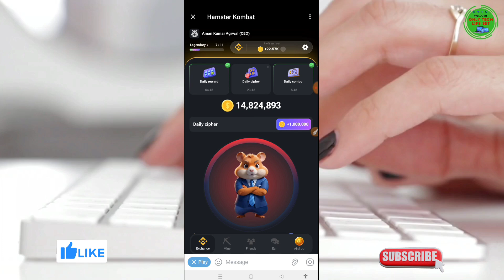Hamster Combat Daily Cipher Code 10 July | Hamster Combat Video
Hamster Combat 10 July Today Daily Cipher Code | Hamster Combat Daily Cipher Code 💥

Hamster
Hamster combat
hamster kombat game
Hamster combat kya hai
hamster kombat telegram
hamster combat download
Hamster combat full details
hamster kombat withdrawal
how to play hamster combat
hamster kombat kaise khelen
Hamster combat full information
Hamster kombat daily combo card
Hamster combat full details in hindi
Hamster kombat se paisa kaise milega
hamster kombat kaise khele full details
Hamster kombat download kaise karen
Hamster combat full information in hindi
Hamster kombat kya hai kaise use karen
Hamster combat 10 july daily cipher code
Hamster combat daily cipher code 10 july
Hamster Combat A to Z information in Hindi
Hamster Combat Digital Crypto Currency Full Details